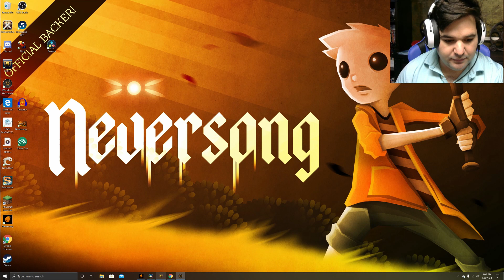Ep 3 Game Breakingly Good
I play so well I break the game!!